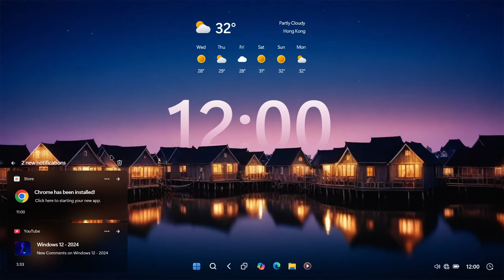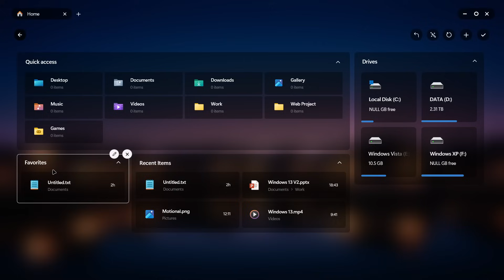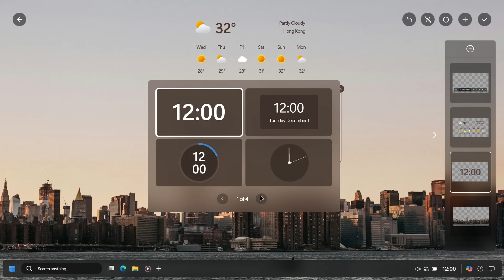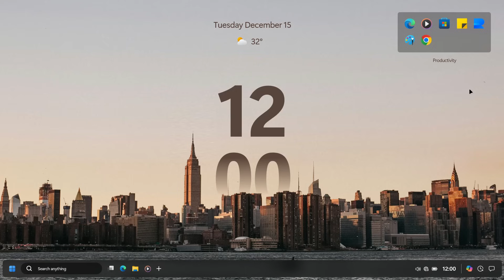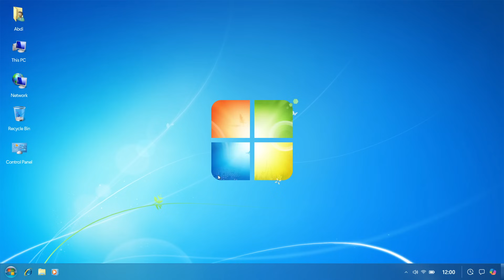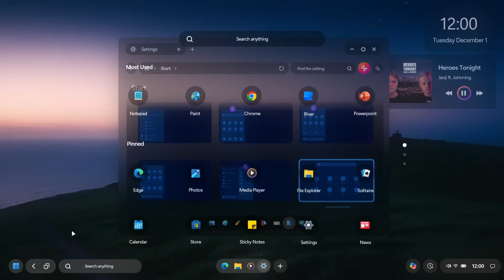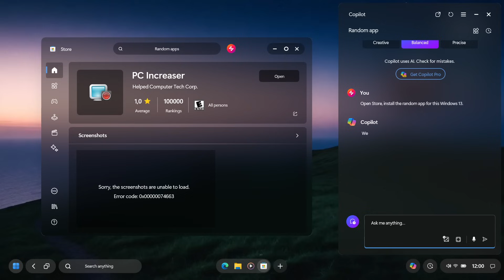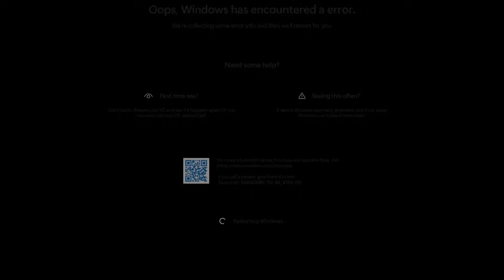Windows 13 - Let's Customize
Happy Viewing!😎

⚠️All designs like UI's, features and others in this concept belongs to me (AR 4789) this is NOT an actual/real OS or software, this is just a concept, so there is no ISO for this OS.⚠️